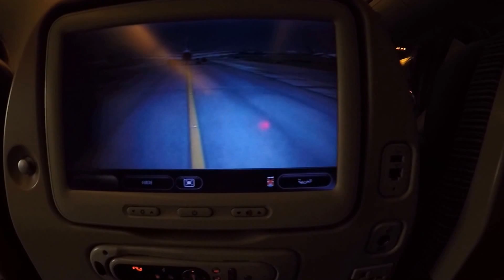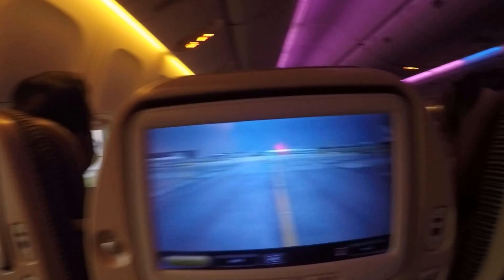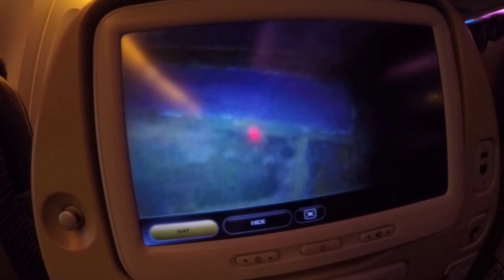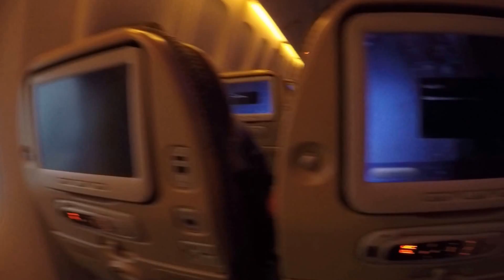LEAVING BANGKOK AIRPORT FOR ABU DHABI